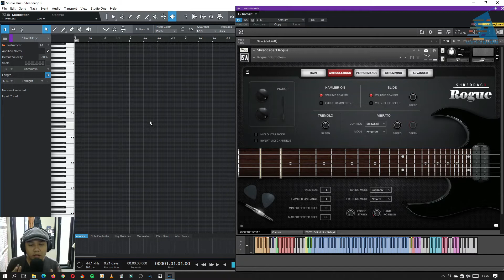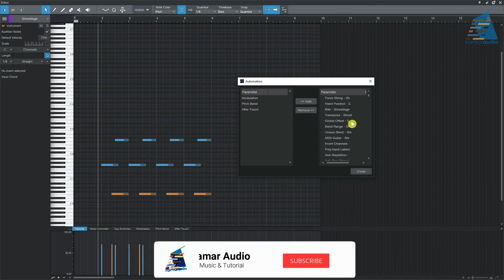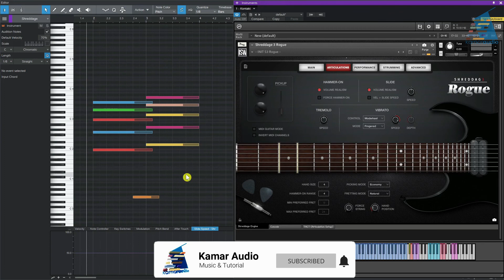Shreddage 3 : SLIDE [TUTORIAL]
Slide Keyswitch 00:24
Slide Speed 02:51
Chord Slide 05:39